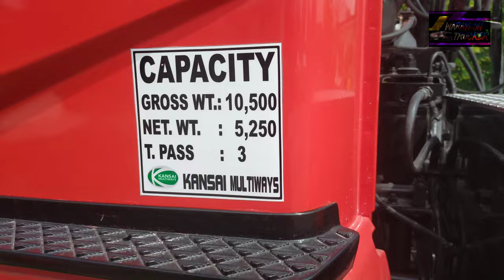Paano buksan ang hood ng Supergreat tractor head 6m70 at paano Iangat ang Ulo?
Hello Highway Heroes...,

Para lang po eto sa mga hindi pa nakaka alam ng kung saan at paano buksan at itaas ang ulo ng supergreat tractorhead 6m70 engine...

- HOW TO ADD RESTRICTION CODE?

- TRAILER TRUCK TRADETEST FOR EUROPE.

- PARA SAAN NGA BA AN HOSE NG TRACTOR HEAD?

- REVERSING TRAILERTRUCK PARALLEL LEFT SIDE/DRIVER SIDE?

- MAN TGX 18.400/4X2/ MIXED COLOR

- MSN TGX 18.400/4X2/ COLOR YELLOW

*SA MGA NAIS AKO MAKONTAK..*

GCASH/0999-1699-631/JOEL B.